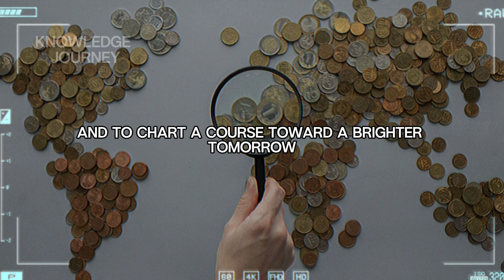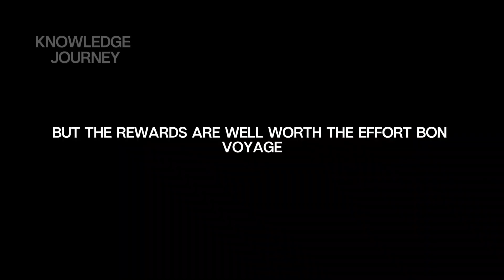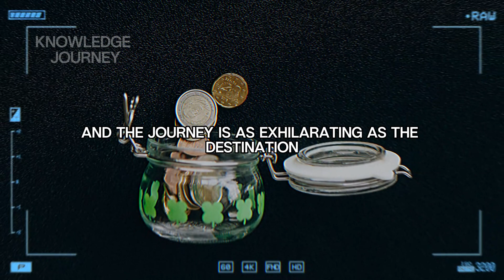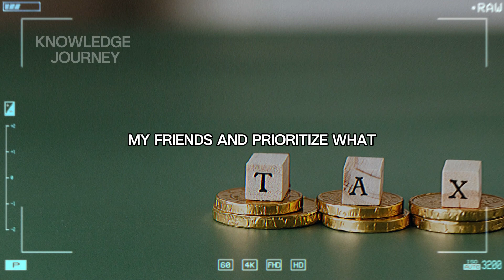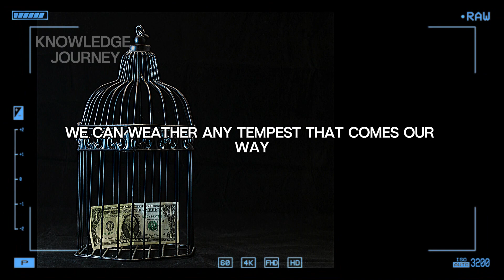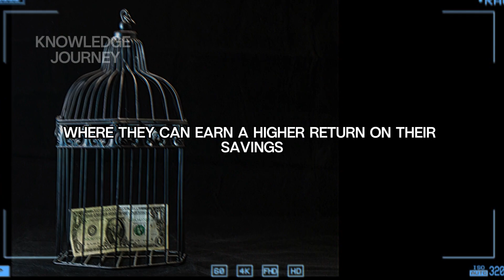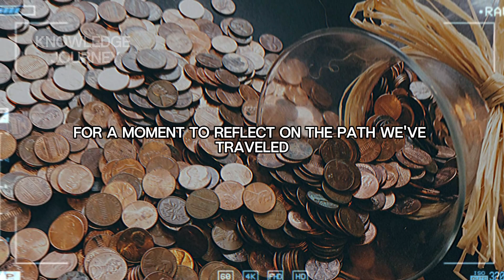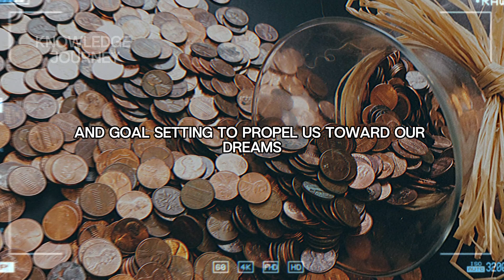The Secrets to Increasing Income and Saving Money Every Month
Are you ready to embark on a journey toward financial empowerment and freedom? In today's fast-paced world, mastering important skills like budgeting, increasing income, and saving money is more crucial than ever. That's why our latest video on "Important Skills to Learn in Life: Increasing Income and Saving Money" is a must-watch for anyone seeking to take control of their financial destiny.

In this captivating video, we'll explore the essential strategies for boosting your income and building a robust savings plan that aligns with your long-term goals. From practical tips on negotiating a raise or finding freelance opportunities to insightful advice on automating your savings and investments, we've got you covered every step of the way.

But this isn't just another run-of-the-mill financial tutorial. Our expert presenter, a seasoned financial guru with years of experience, will guide you through the intricacies of personal finance in a relatable and engaging manner. With real-life anecdotes, humor, and relatable examples, you'll feel like you're having a casual conversation with a trusted friend who's got your back.

So why should you watch this video? Because it's more than just about dollars and cents – it's about unlocking the keys to a brighter, more secure future. Whether you're a seasoned investor or just starting on your financial journey, there's something here for everyone. From practical strategies to inspiring insights, you'll walk away with the knowledge and confidence to navigate life's financial challenges with ease.

Don't miss out on this opportunity to learn important skills that will serve you for a lifetime. Tune in now and join us on the path to financial empowerment. After all, your future self will thank you for taking the time to invest in your financial well-being. So sit back, relax, and let's embark on this transformative journey together.